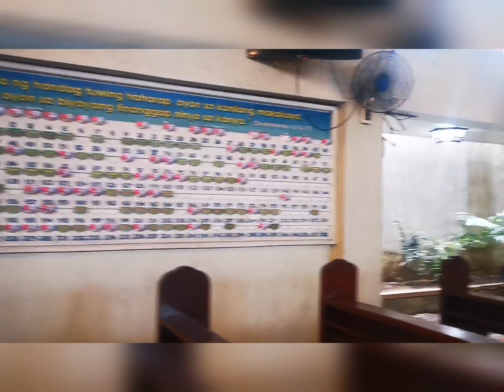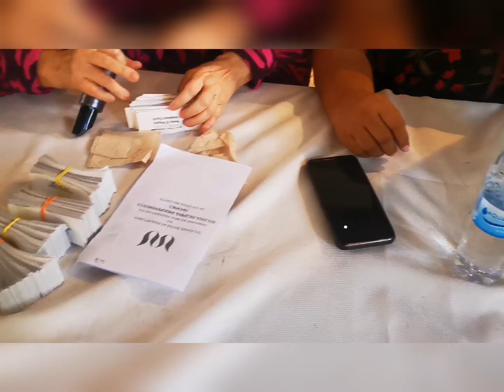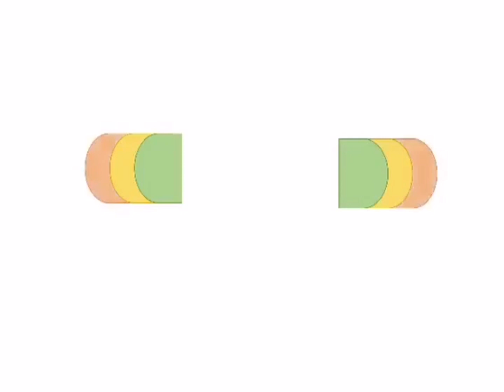DIOCESAN WOPIC ELECTION FOR THE YEAR 2023-2025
Just Sharing this events for our Organization